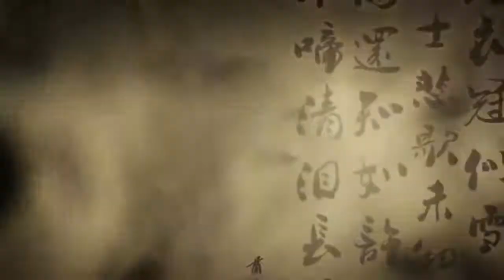Liu Ke Yi 劉珂矣 • Traditional Chinese Music • 月滿弦